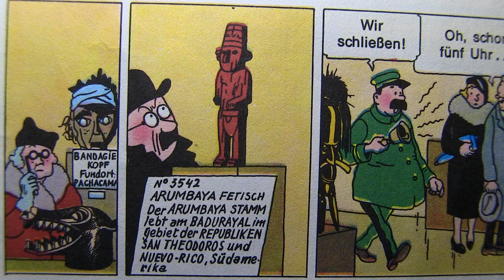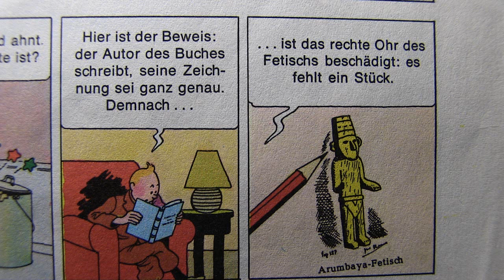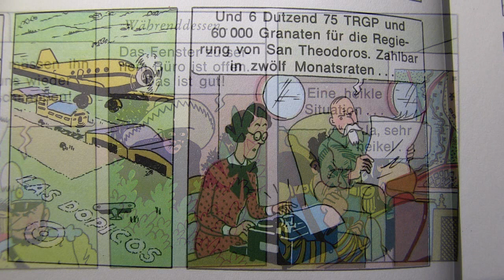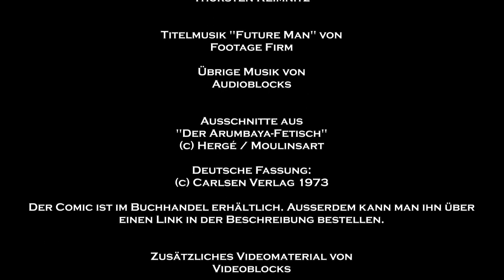PHANPRO 114: Der Arumbaya-Fetisch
Auch in diesem Band wurde Hergé von politischen Ereignissen inspiriert, die er diesmal aber in zwei fiktive Länder versetzte: Die Geschichte um einen kleinen Holzfetisch, der vom südamerikanischen Stamm der Arumbayas stammt.

Das Comicalbum kann man über diesen Link bestellen (SPONSORED LINKS führen zu Amazon - was das bedeutet, steht ganz unten!):

Der Arumbaya-Fetisch [1]

[1] SPONSORED LINKS: Wenn Sie diesen Link anklicken und auf der Seite eine Bestellung vornehmen (zum Beispiel einen Urlaub buchen oder ein Buch bestellen), erhält der Betreiber dieser Seiten eine Vermittlungsprovision.

Bitte beachten Sie:

Die Vermittlungsprovision wird NICHT auf den Preis Ihrer Buchung bzw. Ihres Kaufs aufgeschlagen. Für Sie ändert sich nichts.
Der Betreiber dieser Webseite bekommt KEINE persönlichen Daten von Ihnen übermittelt, lediglich die Information, dass eine Buchung getätigt wurde und die Höhe der Provision. Wir können daher NICHT nachvollziehen, wer wann was gebucht oder gekauft hat.
Es ist nicht möglich und auch nicht erlaubt, Teile der Provision oder auch den ganzen Betrag als „Rabatt“ an Sie zu gewähren.